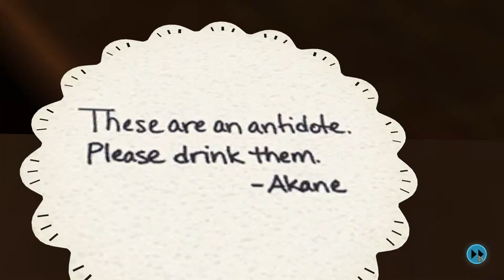Zero Time Dilemma - [54/77] - [D Team: A gift grom Gab - Don't Drink] - PC Eng Walkthrough